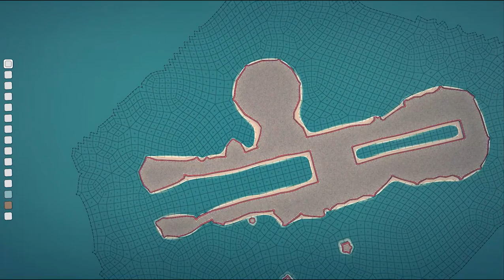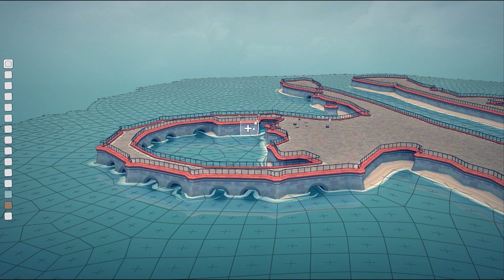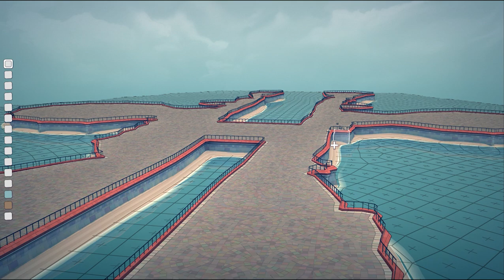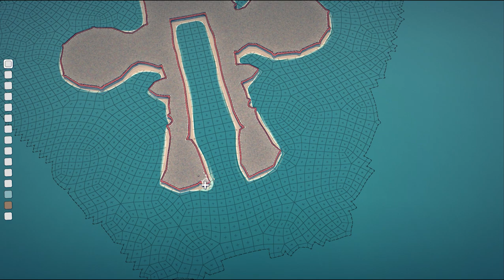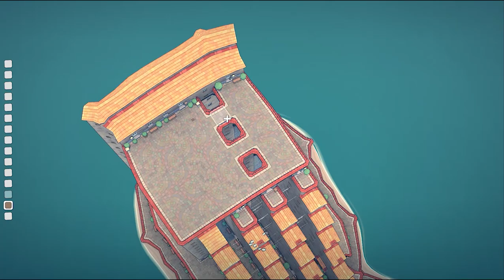Townscaper ASMR: 2 Hours of Building Session 41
Lighthouses and Garden paths

Townscaper Christmas, Townscaper Snow

I'm a Scapehead :)

00:00 Finishing the Base
06:28  Building the Tower
21:31 Adding Structures
01:18:23 Adding Some Color
01:35:00 Let's Take a Look :)